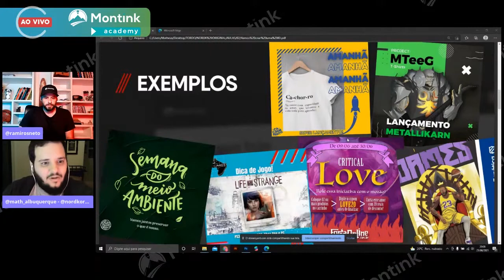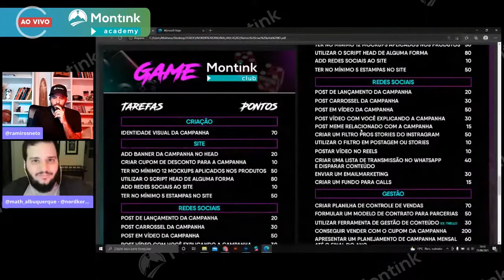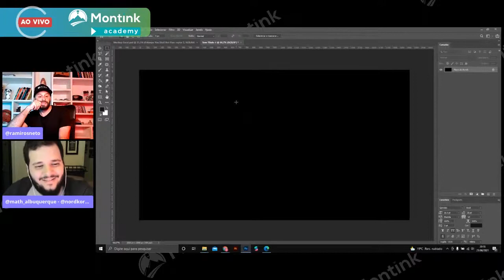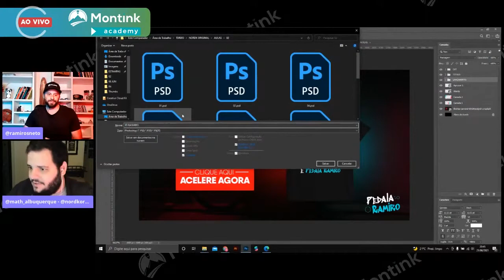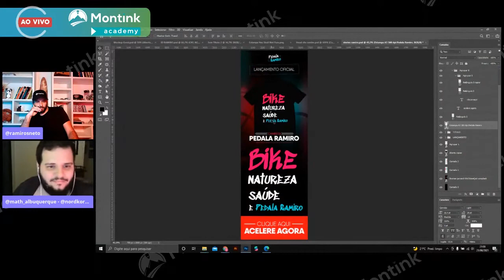Criando artes para redes sociais na prática | Montink Academy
Aprenda na prática a criar sua própria arte para deixar o FEED do seu Instagram mais bonito.

Veja como utilizar memes para engajar e vender mais, e entenda sobre tipografia e diagramação.

Adivinha quem vai te ensinar?

O Matheus Albuquerque! CEO da Nordk. O cara dispensa apresentações, se você não o conhece, entre para o Montink Club e saiba do que estamos falando.